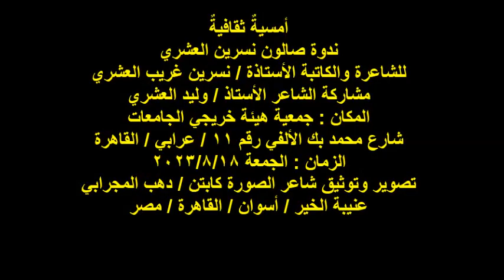صالون نسرين العشري/الشاعر/أ /وليد العشري/الجمعة 18/8/2023/هيئة خريجى الجامعات/القاهرة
أمسيةٌ ثقافيةٌ
 ندوة صالون نسرين العشري
للشاعرة والكاتبة / نسرين غريب العشري
الشاعر الأستاذ / أحمد حسن عمر
تصوير وتوثيق كابتن / دهب المجرابي